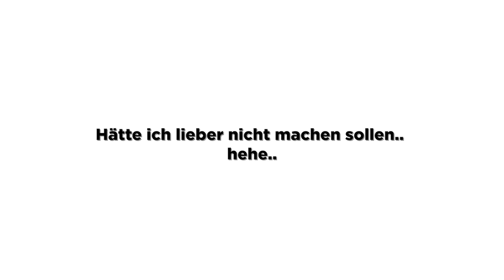ALLE BLÖCKE VERTAUSCHT (NEUER EXTREME RANDOMIZER)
Haupt-Setup:
Tastatur ► ASUS ROG Strix Flare MIT CHERRY MX RGB RED (Werbung)